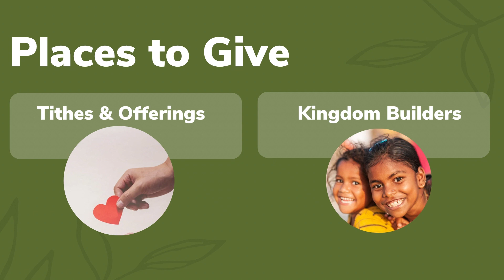NL Events 6-16